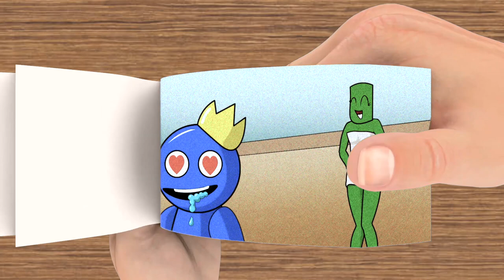Blue is kissing Green | Rainbow Friends (Blue x Green) - FlipBook Animation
Blue is kissing Green | Rainbow Friends (Blue x Green) in FlipClip